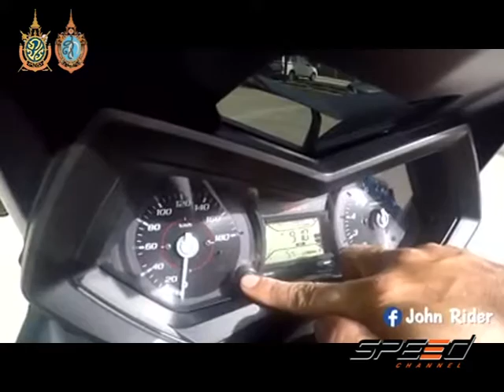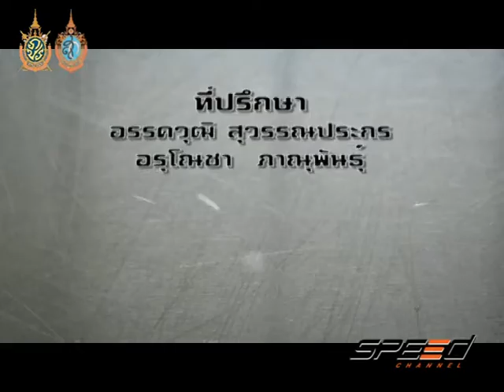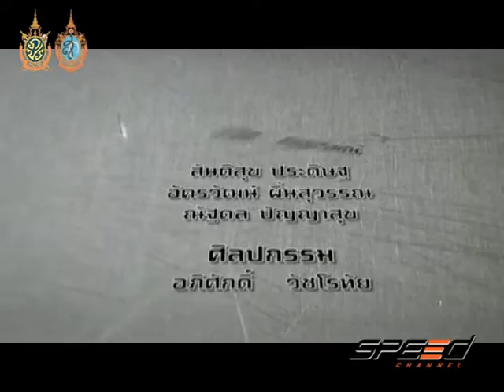Speed Rider Onair 08 09 2016 B5